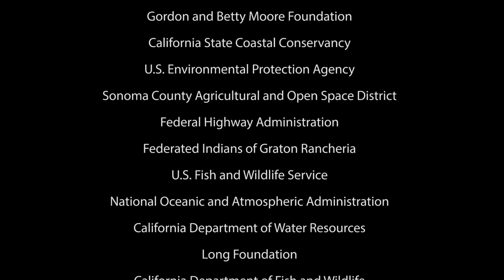Restoring 1,000 acres of diked baylands to tidal marsh at Sears Point: The whole story (4 min.)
For the last 10 years, Sonoma Land Trust (Sonoma County, California) has been preparing to restore 1,000 acres along San Pablo Bay to its historic state of tidal marsh -- a massive project. On October 25, the levee at Sears Point Ranch was breached, allowing the tides to reclaim land that had been diked off from the bay for 140 years. This four-minute video by Land Trust staffer Corby Hines (with drone footage courtesy of volunteers Eric Carpenter, Michael Heumann and Sashwa Burrous) provides a comprehensive look at the past, present and future of this site.